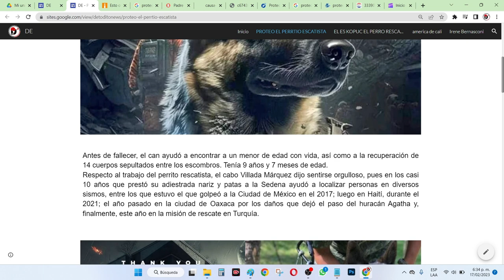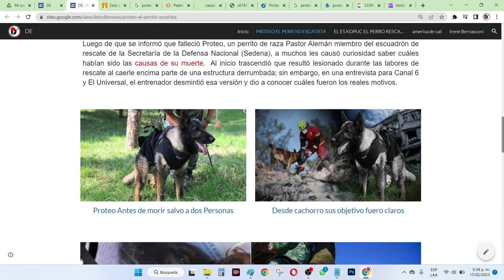Esto ocasionó la muerte de PROTEO | HÉROE RESCATISTA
Esto ocasionó la muerte de Proteo
El perrito rescatista no perdió la vida entre los escombros como trascendió en algunos medios informativos

Antes de fallecer, el can ayudó a encontrar a un menor de edad con vida, así como a la recuperación de 14 cuerpos sepultados entre los escombros. Tenía 9 años y 7 meses de edad.

Respecto al trabajo del perrito rescatista, el cabo Villada Márquez dijo sentirse orgulloso, pues en los casi 10 años que prestó su adiestrada nariz y patas a la Sedena ayudó a localizar personas en diversos sismos, entre los que estuvo el que golpeó a la Ciudad de México en el 2017; luego en Haití, durante el 2021; el año pasado en la ciudad de Oaxaca por los daños que dejó el paso del huracán Agatha y, finalmente, este año en la misión de rescate en Turquía.

proteo_perrito_rescatista-de_mexico

Luego de que se informó que falleció Proteo, un perrito de raza Pastor Alemán miembro del escuadrón de rescate de la Secretaría de la Defensa Nacional (Sedena), a muchos les causó curiosidad saber cuáles habían sido las causas de su muerte.  Al inicio trascendió que resultó lesionado durante las labores de rescate al caerle encima parte de una estructura derrumbada; sin embargo, en una entrevista para Canal 6 y El Universal, el entrenador desmintió esa versión y dio a conocer cuáles fueron los reales motivos.

“La causa de su muerte de la de Proteo se debió al viaje largo,  y  las condiciones climatológicas prevalecientes en ese país; sin embargo, su vida será recordada como el héroe que fue, reafirmando que el mejor amigo del hombre es y será un can, quien ofrenda su propia vida por salvaguardar al ser humano”.  Proteo dejó de respirar el pasado viernes 10 de febrero en punto de las 16:34 horas de Turquía, luego de soportar varios días la ola de frío invernal.

PROTEO Recibio todos los Honores Militares a su llegada a México